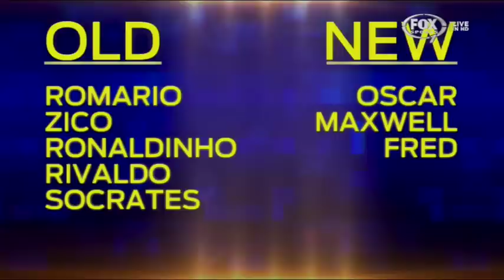Sam Pang's "I'm No Expert"